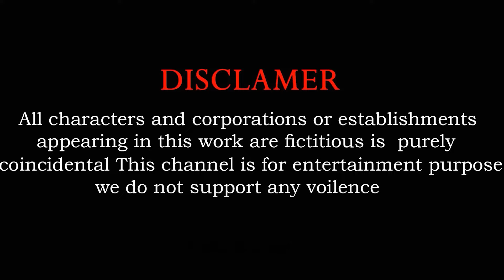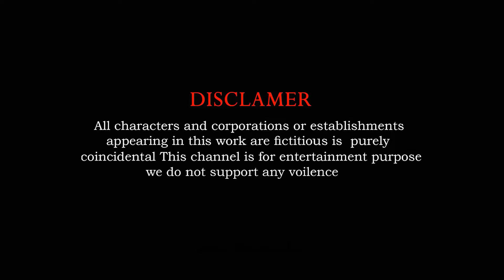5 Giant Duck, Monkey, Lion, chicken, Cow , Sheep, Transfiguration funny animal 2023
5 Giant Duck, Monkey, Lion, chicken, Cow , Sheep, Transfiguration funny animal 2023
Video production software: C4D, Adobe Premiere, Adobe Photoshop ...
Production team: Paint Animals
Video resolution: HD,4K videos